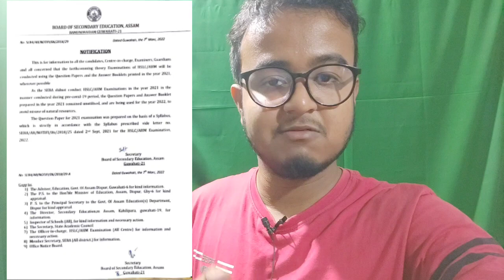Big update for HSLC 2022